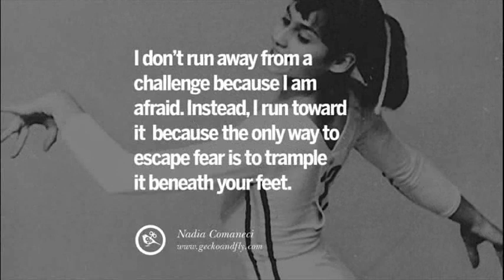Inspirational Quotes from Olympics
Inspirational quotes from Olympics athletes that can help us in motivation and getting our life to success.
The essential thing in life is not conquering but fighting well.